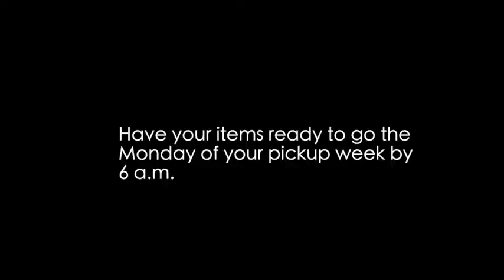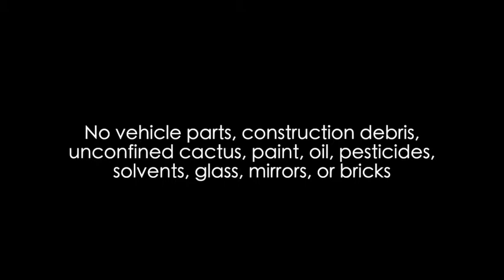City of Tucson Brush & Bulky Tips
Here are some tips for placing items out to be collected as brush & bulky pickup.

Please have your items set out by 6 a.m. the Monday of your collection week.

Go here to see more information with a list for what we accept and a list for what we do not accept

Have you taken advantage of this program?